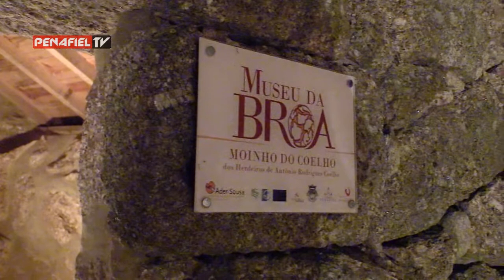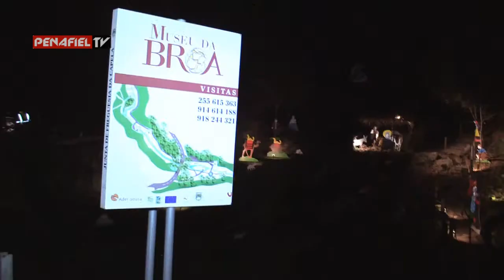Penafiel: Presépio "Em Ponto Grande", na freguesia de Capela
Segunda-feira, dia 8 de dezembro, será inaugurado um presépio no Museu da Broa, em Capela. A Penafiel Tv já esteve no local e deixa-o com algumas imagens do que se poderá ver, ao longo da época natalícia, nesta Freguesia.